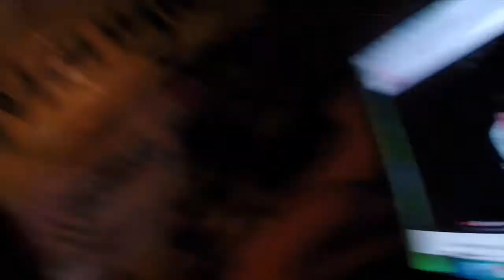Attacked by a cat